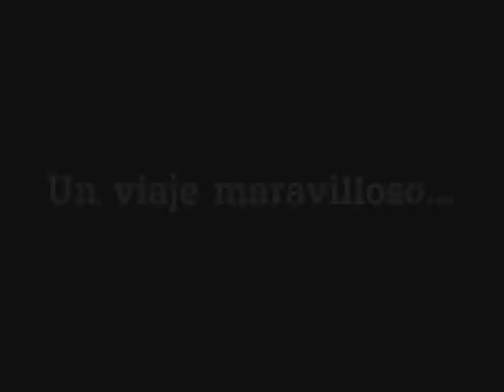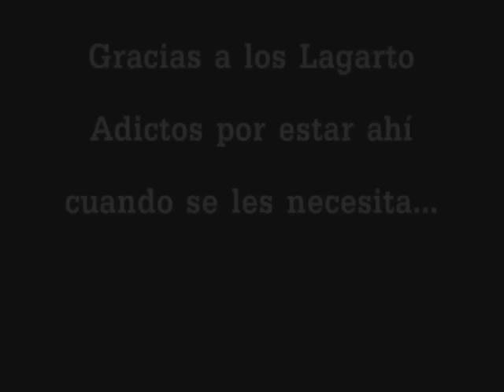Lagarto Amarillo.- La Película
Aquí os presentamos la película de Lagarto Adictos. Una sesión que recoge tres conciertos de Lagarto Amarillo vividos de primera mano por los Lagarto Adictos (Madrid, Barcelona y Murcia). Esperamos que os guste y que se os contagie nuestra pasión un poquito más ;)